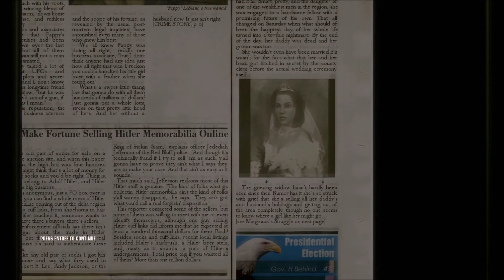Hitman Blood Money - Till Death Do Us Part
Hitman 3 : Contracts  - Till Death Do Us Part
Difficulty : Professional

Till Death Do Us Part : 00:00